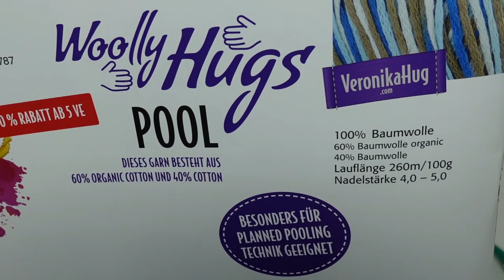Tasche Baggy - einfach häkeln 1. Teil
Der 2. Teil kommt morgen - 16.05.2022